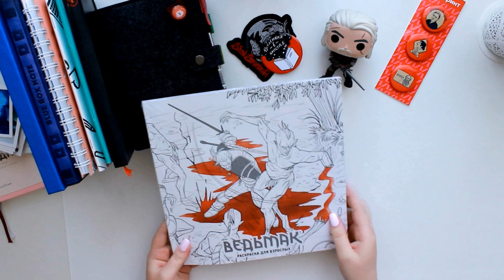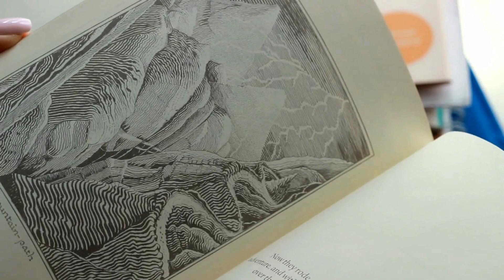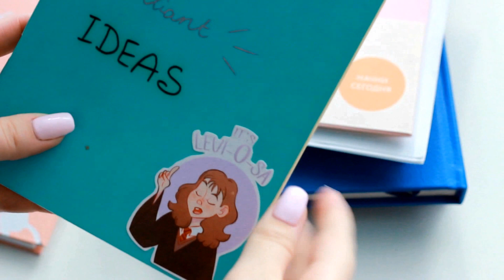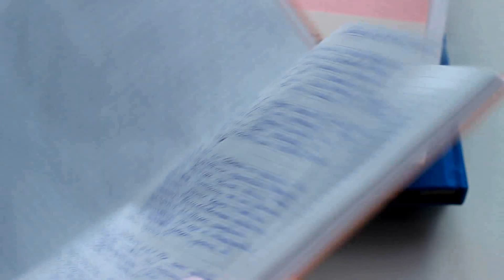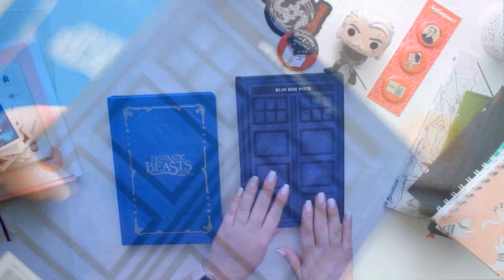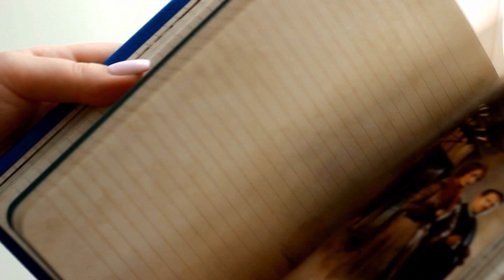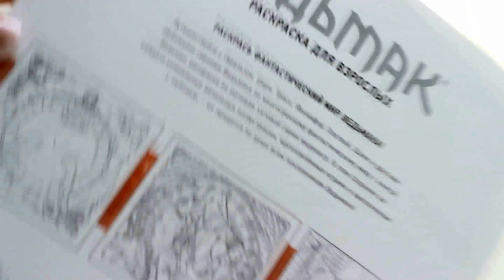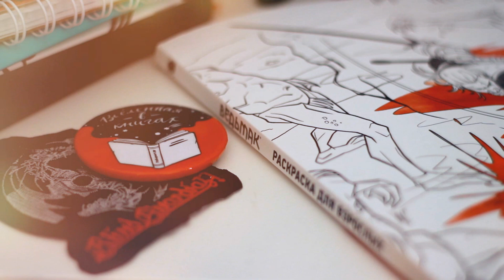ВСЕ ЕЖЕДНЕВНИКИ 🎨 РАСКРАСКА ПО ВЕДЬМАКУ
Чтобы поучаствовать в конкурсе нужно:
3. Написать в комментарии про свою систему планирования/любимые блокноты/что угодно по теме:)
Результаты – 1 мая, только для территории РФ.

БЫЛО В ВИДЕО

Blue Box Note. Космический блокнот

МУЗЫКА
Ensiferum - Don't You Say